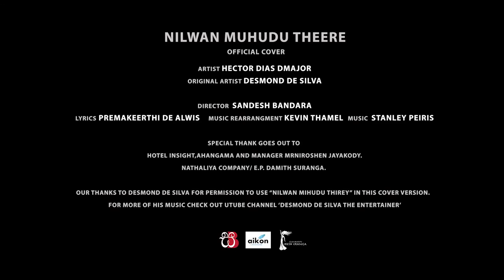Nilwan Muhudu Theere ( නිල්වන් මුහුදු තීරේ ) | Hector Dias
Nilwan Muhudu Theere ( නිල්වන් මුහුදු තීරේ )  | Hector Dias | Official Cover

Our thanks to Desmond De Silva for permission to use this song in this Remake version. For more Music, check out youtube channel "Desmond De Silva, the entertaine"

Artist Hector Dias
Director Sandesh Bandara
Original Artist Desmond De Silva
Lyrics Premakeerthi De Alwis
Music rearrangment Kevin Thamel

Starring  Teena Shanell Fernando & Hector Dias

Cinematography Irushka Bogoda
Edit & Colour Maduwantha Jayakody @ aikon recording studio

Production Manager Tharaka sandaruwan
Drone Camera Shakthi Madushan
Hair and Makeup Iresh Eranga
Photography Nethu Jayawardana